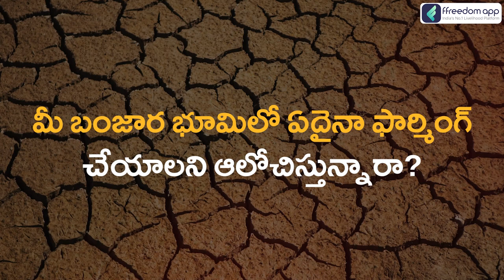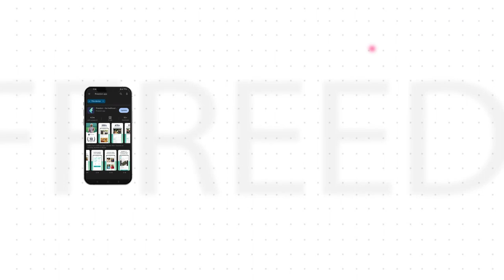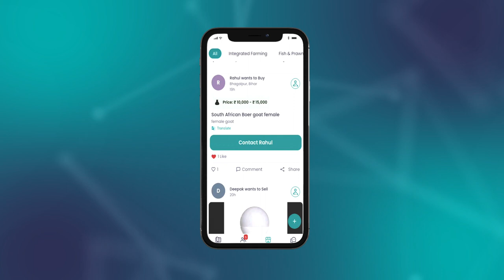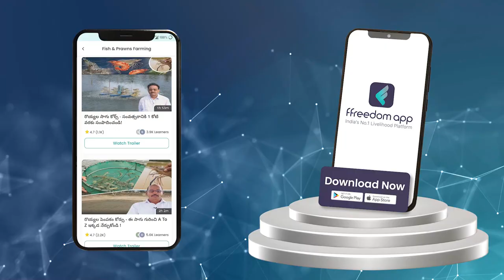Prawns Farming Course Trailer in Telugu | ffreedom app